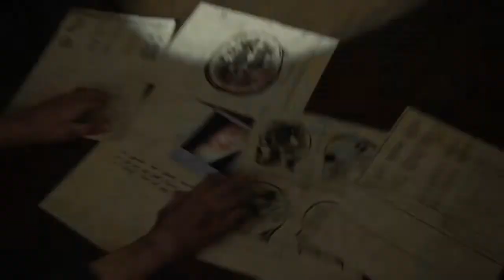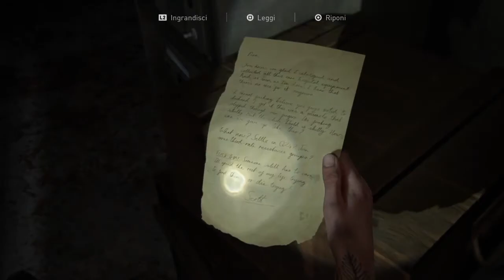The Last of Us Parte II gameplay ita #17 LA VERITA'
Bella raga e bentornati sul canale, in questo video affronteremo un altro flashback di Ellie, di due anni prima degli eventi di Seattle, dove torneremo nell'ospedale di Salt Lake city in cerca d risposte. Una volta arrivati ed entrati nella sala operatoria troveremo un registratore vocale che ci aiuterà a capire cosa è davvero successo là dentro. All'arrivo di Joel Ellie esigerà spiegazioni, che Joel fornirà, obbligato dalle circostanze. La verità su cosa è successo in quell'ospedale sarà durissima da accettare e comprendere per Ellie; e segnerà per sempre il rapporto tra Joel e quella che ormai per lui era come una seconda figlia